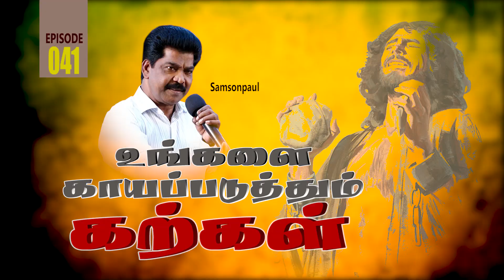சீர் பெறுவோம் சிகரம் தொடுவோம் | Episode - 041 | 13-02-2020 | Tamil Christian Message | Samson Paul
ஜீவ நீரோடை அன்பின் ஐக்கியக் கூடுகை
ஞாயிறு தோறும் காலை 8.00 மணிக்கு
வேத பாடம்
புதன்கிழமை தோறும் மாலை 7.00  மணிக்கு

இடம்
அன்பின் ஐக்கியக் கூடுகை
90 - பாரதிதாசன் வீதி,
முத்தியால்பேட்டை,
புதுச்சேரி - 3
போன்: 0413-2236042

OUR ADDRESS
BRO.SAMSON PAUL,
LIVING STREAM MINISTRIES
126,Muthaiya Mudaliyar Street,
Muthailpet, PUDUCHERRY- 605 003.